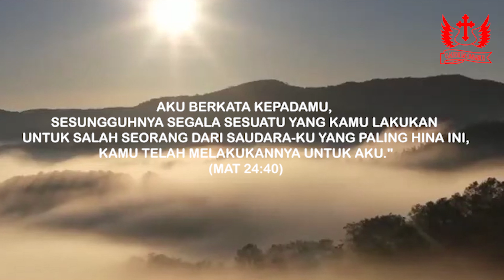1 Januari 2023 Pencanangan Gerakan Celengan Yesus Tunawisma untuk Kesejahteraan Bersama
ARDAS KAJ 2023 - KESEJAHTERAAN BERSAMA - Paroki Pulogebang Gereja Santo Gabriel

Share juga di WA group, kepada keluarga dan kerabat terdekat kalian. Follow Us Instagram Facebook Youtube